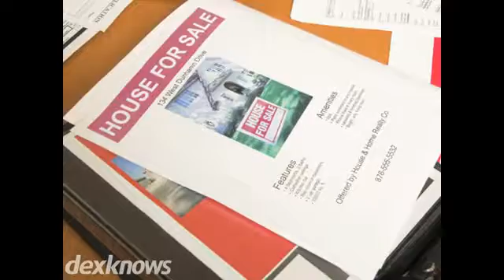William Zamarelli Realtors Warren OH 44484-2340